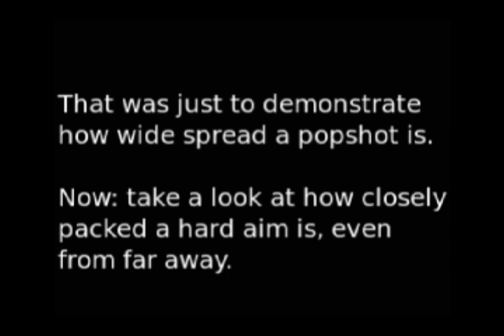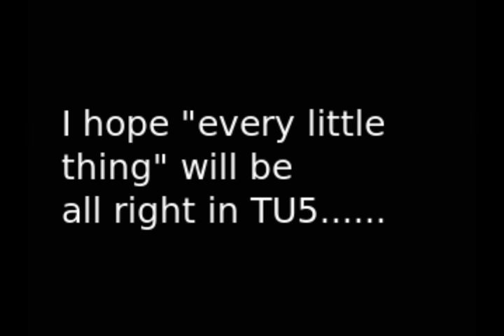A demonstration on the spreads and range of the shotgun - fix this in TU5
I got this ridiculous clip of a pretty much 1 shot down from a mile away, so I decided to make a video on shotgun range after hearing all the complaints from people about how its not a good Close Quarters weapon anymore, its pretty much a medium range lancer!